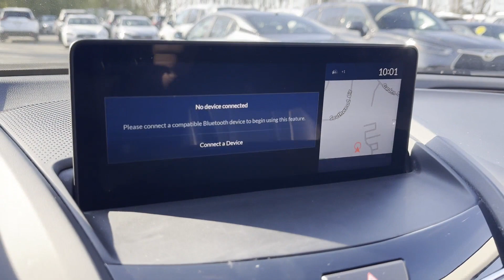Used 2020 Acura RDX w/Advance Pkg 5J8TC2H71LL025608 Syosset, Hicksville, Huntington, Garden City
2020 Acura RDX w/Advance Pkg 5J8TC2H71LL025608 Video

This 2020 Acura RDX w/Advance Pkg 5J8TC2H71LL025608 is full of phenomenal features such as: